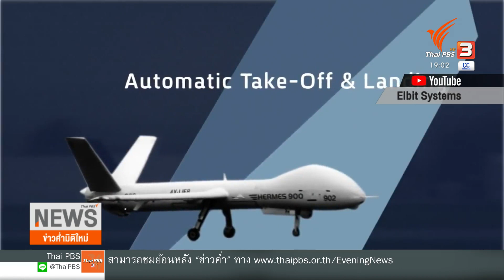ทร.เตรียมซื้ออากาศยานไร้คนขับ 4 พันล้าน | ข่าวค่ำมิติใหม่ | 1 ก.ค. 65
กองทัพเรือ เลือกแบบอากาศยานไร้คนขับ หรือ "UAV" ในโครงการจัดหาอากาศยานไร้คนขับ ประจำฐานบินชายฝั่งกองทัพเรือแล้ว